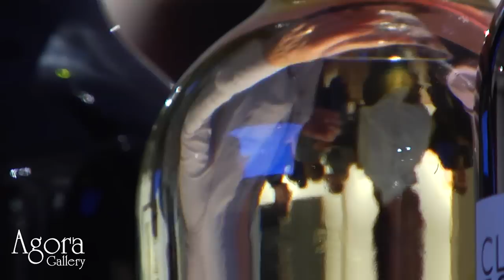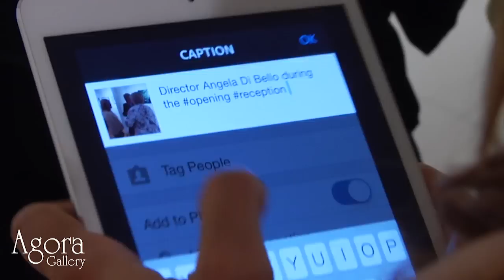Agora Gallery Opening Reception November 6th, 2014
The first week of November saw Agora Gallery celebrating the opening of three solo exhibitions and two exquisite group shows: The Poetry of Color: Anna Rita Alatan, a Solo Exhibition; Tamar Avni: a Solo Exhibition, In a Corner of Paradise: Francine Gravel, Illumination: an Exhibition of Fine Art Photography, and The Kaleidoscope of the Mind. Comprising both floors of our gallery space on West 25th Street in Chelsea, the exhibitions will be on view through November 25, 2014.

Thank you to everyone who could come to the opening reception! You can see these artists and more

In a Corner of Paradise: Francine Gravel, a Solo Exhibition

Illumination: an Exhibition of Fine Art Photography Artists:

Iryna Brown | Sophie Chemla | Justin Cliffe | Philip J. Cunningham | Erik Kerstenbeck | Tim Knight | Spencer McCall | Ines Miguens | Barbara Moore | Valerii Tkachenko | Dennis Tyler | Love U Sev

The Kaleidoscope of the Mind Artists:

Marie Åkerlund | Feride Binicioglu | Edelweiss Calcagno | Eli Cantini | CORDERO | Marie Delabos | Valeria Guarnieri | Sandra Mueller-Dick | Marina Olmi | Stanley Peach | R. Keith Rendall | Fintan Ryan | Sarah Webb | Janet Wilson

Tamar Avni / a Solo Exhibition